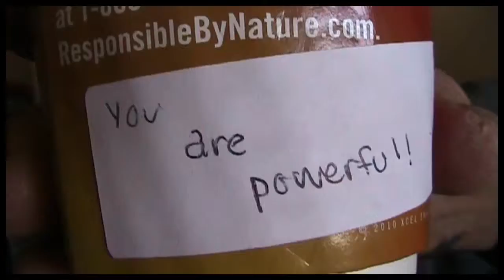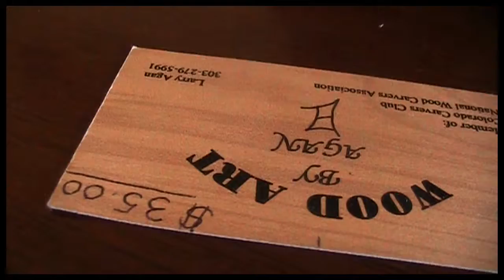Woodcarver pricing artwork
Larry Agan Woodcarver & Woodcraver